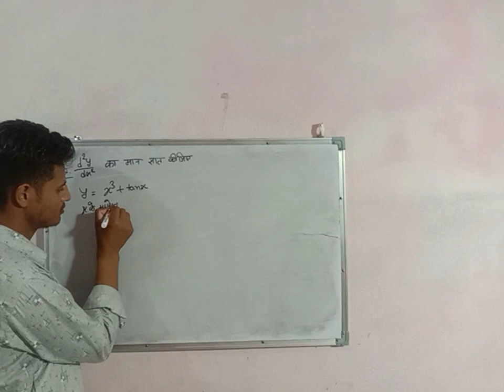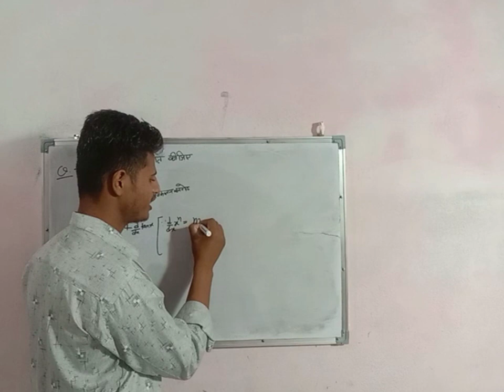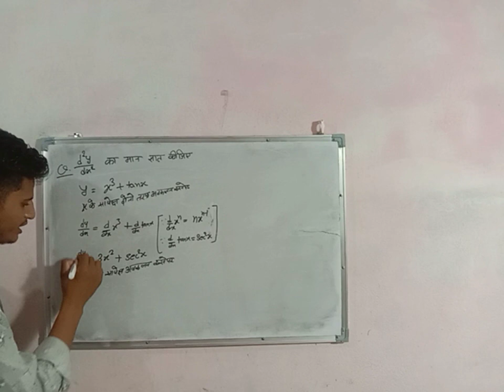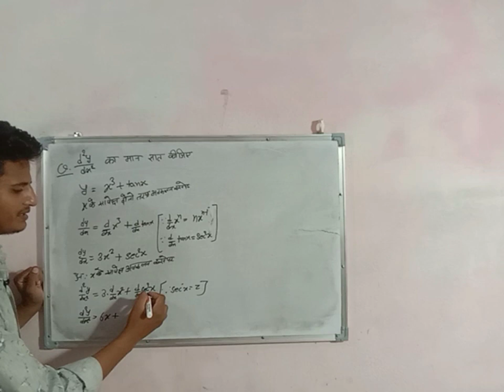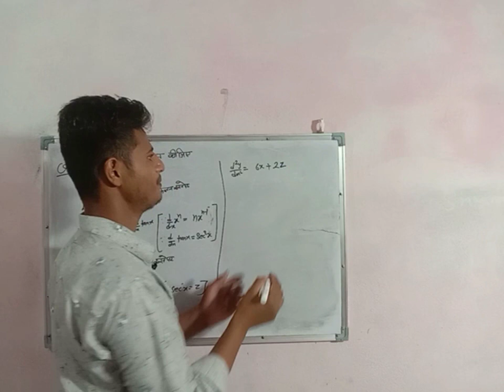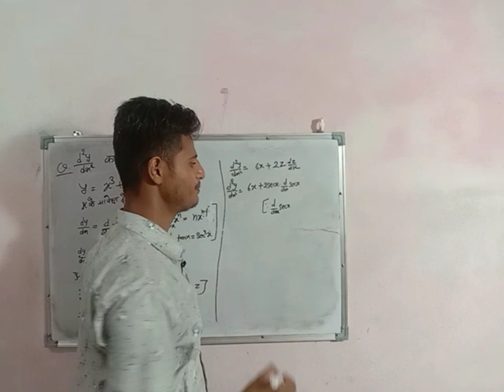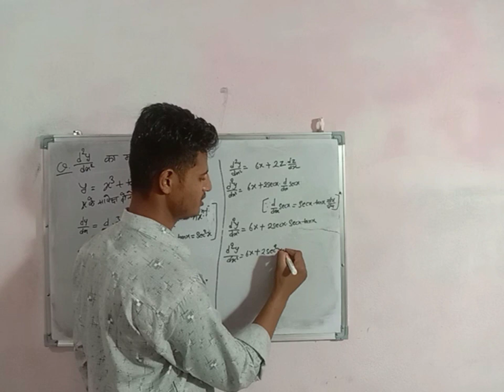a nice math problem//derivatives math problem//math problem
hello dear friends welcome to my video in this video We solve a nice math problem

you enjoy the video and learn mathematics with Desi math's wallah

information about mathematics